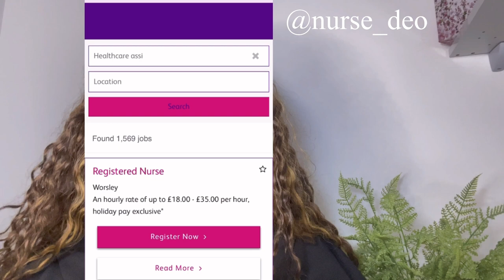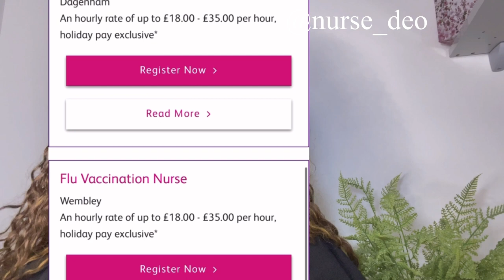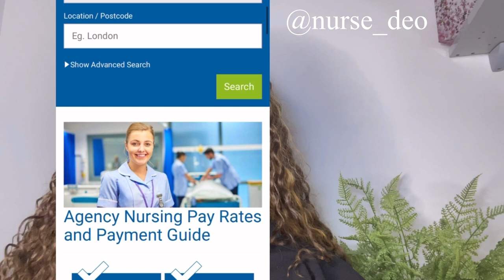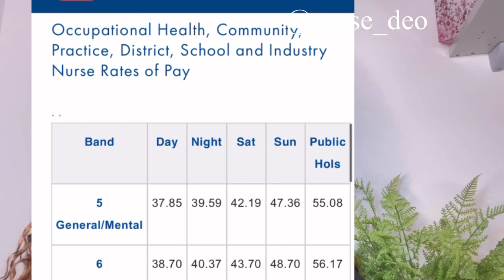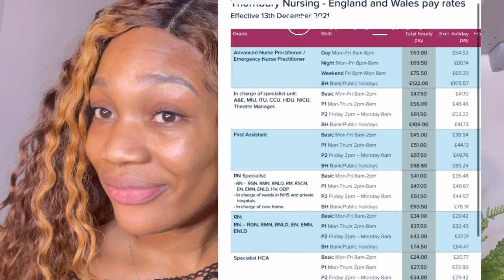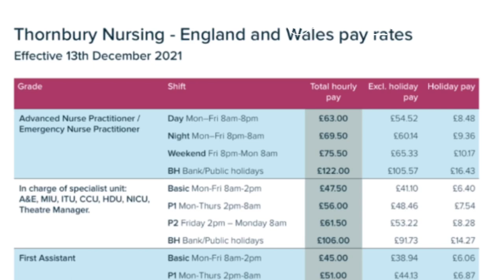HIGHEST PAYING AGENCIES FOR NURSES AND HEALTH CARE ASSISTANTS IN THE UK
Hello beautiful people, welcome and welcome back to the channel. In Today's video, I will be sharing with you the best-paying agencies for Uk registered nurses and health care assistants to work for in the Uk. Aside from the great pay there are other things to consider.

Love,
Deo x 💙

How to get a Uk driving license in 2022| pass your test once and save money.

Agency nurses in the Uk, best paying agencies in the Uk, partime nursing jobs, Uk registered nurses, the acacium group uk, health care jobs in the Uk, Uk nurses, Nigerians in Uk, Africans in Uk, Agencynurses in the uk, Agency nurses in the uk, Uk agency nurses, Earn more money in the uk, Uk agency HCA, Health care assistant job, HCA JOBS, How much do nurses make, Uk nurses salary. Top agencies with pay for hca, Life in the uk, Nurses in the uk, uk nurse salary, nigeria nurses in the uk, make more money in the uk, nurse deo. nigerians in uk, how much do nurses make uknurses nursedeo uk nurses